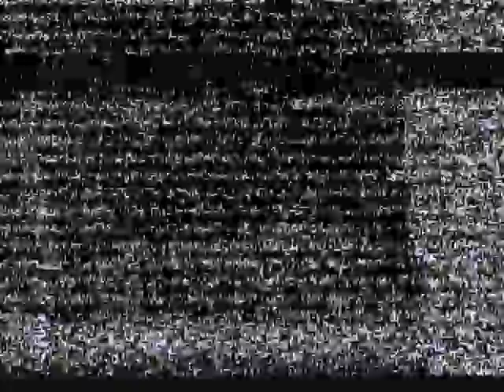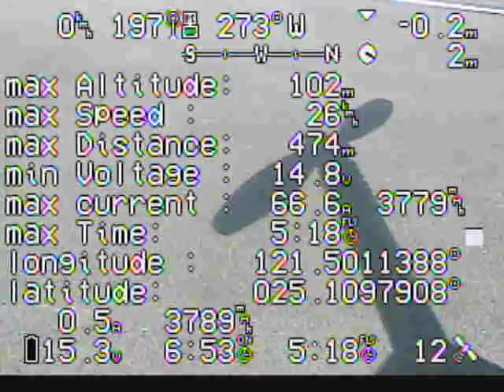AirCam.tw_北投焚化爐側錄_06